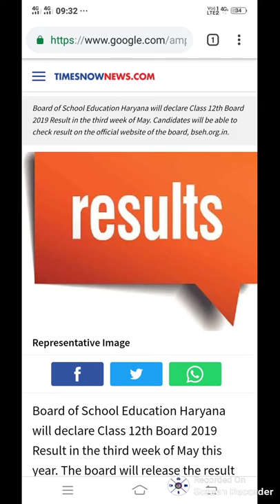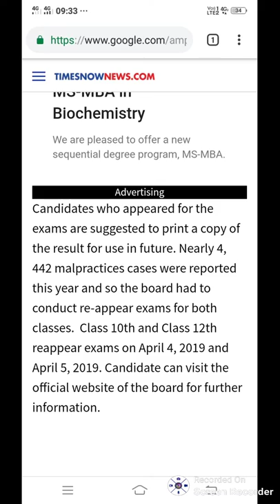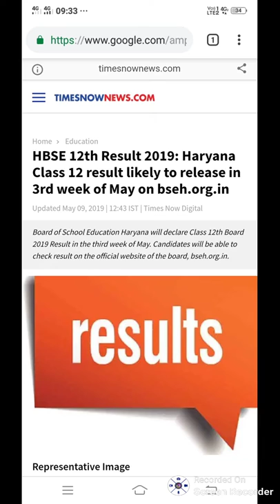Hbse 12 th result 2019 date announce hbse hsc result 2019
Aj ke video Hnse 12 th result 2019 date announce
Bstc 2019
Bstc rajsthan Gk
Bstc resigning
Bstc hindi
Bstc English
Bstc teaching aptitude
Bstc Sanskrit
Bstc syllabus
Ptet 2019
Ptet rajsthan Gk
Ptet resininog
Ptet hindi
PTET English
Ptet syllabus
Psst 2019
Reet
Ctet
Exam results
Admit card
Mgsu